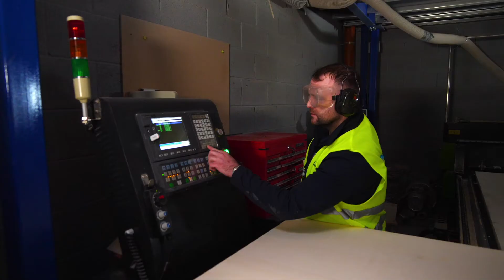Smart Studio: What was the inspiration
Jim and Keith discuss how the idea for a modular recording studio came about and what advantages it could bring to the film, music and tv sound production industries.